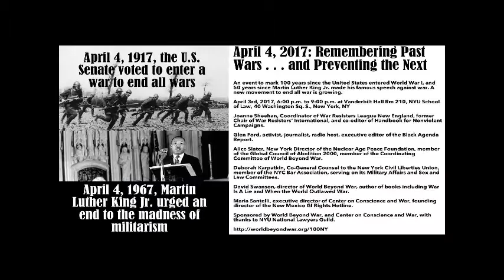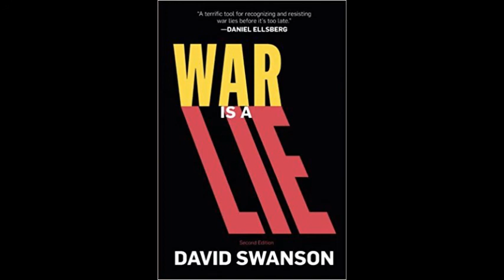ALICE SLATER--DAVID SWANSON Part 2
An event to mark 100 years since the United States entered World War I, and 50 years since Martin Luther King Jr. made his famous speech against war. A new movement to end all war is growing.
Speakers:
Joanne Sheehan, Coordinator of War Resisters League New England, former Chair of War Resisters’ International, and co-editor of Handbook for Nonviolent Campaigns.
Glen Ford, activist, journalist, radio host, executive editor of the Black Agenda Report.
Alice Slater, New York Director of the Nuclear Age Peace Foundation, member of the Global Council of Abolition 2000, member of the Coordinating Committee of World Beyond War.
Deborah Karpatkin, Co-General Counsel to the New York Civil Liberties Union, member of the NYC Bar Association, serving on its Military Affairs and Sex and Law Committees.
David Swanson, director of World Beyond War, author of books including War Is A Lie and When the World Outlawed War.
Maria Santelli, executive director of Center on Conscience and War, founding director of the New Mexico GI Rights Hotline.